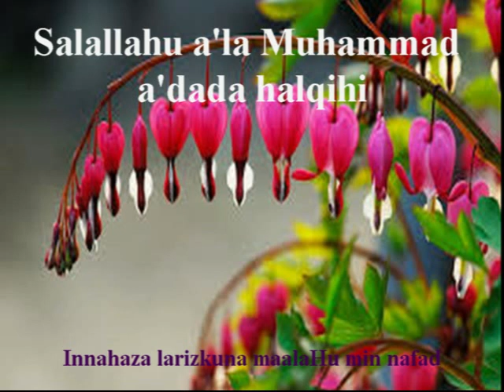Munyotul Musolli - Solat sunat terawih 21/8/2019 @Ustazah Hajjah Hasiah Binti Yaacob MD2 SHTTSB